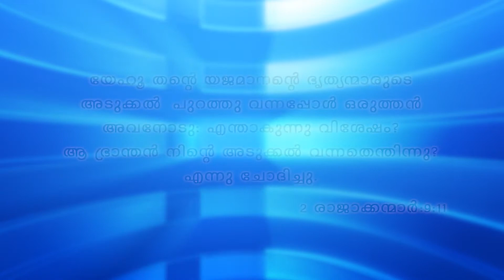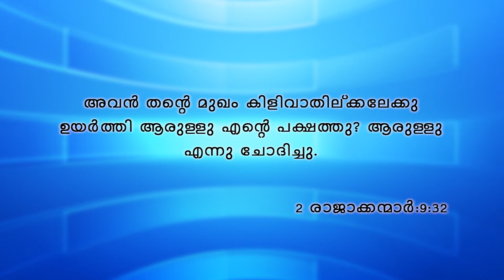Malayalam Sermon. God fullfills his Prophets word. By Dr.Sajan Cheeran.